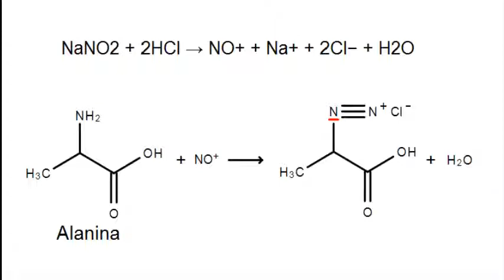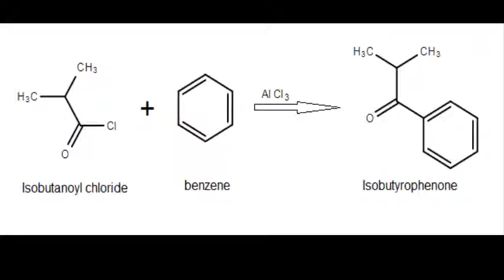DIAZOTATION REACTION. SYNYHESIS 2-CHLOROPROPANOIC ACID FRON ALANINE.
Preparation of 2-chloropropanoic acid by diazotization of alpha alanine.